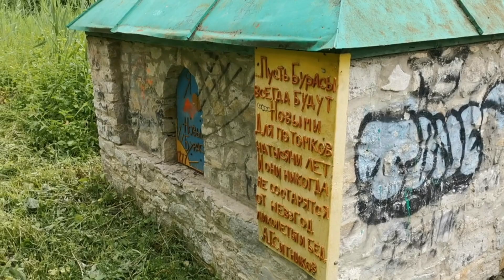Новые Бурасы. Village in Saratov region, Russia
This was filmed on June 24, 2022 during the vacation to Saratov.